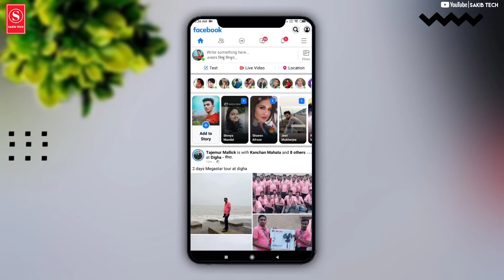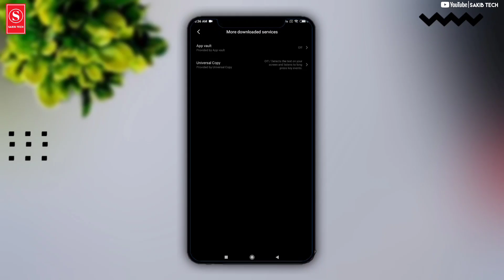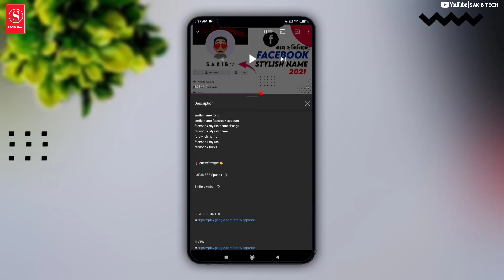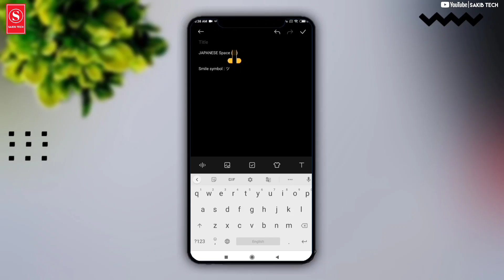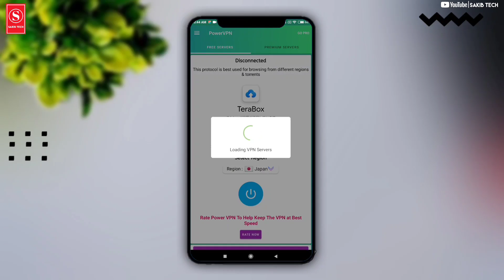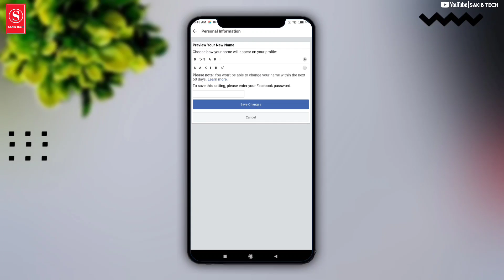How To Make Smile Name Facebook Account 2021 | Facebook Name Style Change | Part - 2 | Sakib Tech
smile name fb id
facebook stylish
facebook tricks

📍এটা কপি করুন 👇

JAPANESE Space (　)

Smile symbol : ツ

বাঙালি হয়ে বাংলা কে ভালবাসুন এবং বাংলা চ্যানেল গুলি কে সাপোর্ট করুন। জয় বাংলা